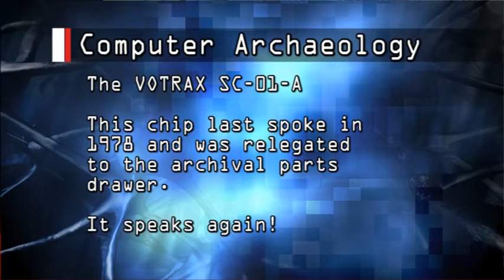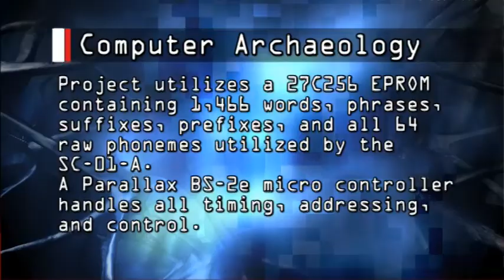votrax sc 01 a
A demonstration of the Phoneme Generator; the Votrax SC-01-A.
This chip was last used in the late 1970s. Is it still good? Have a look.